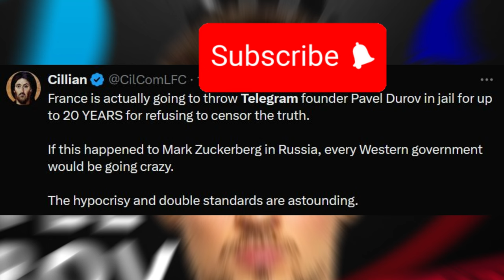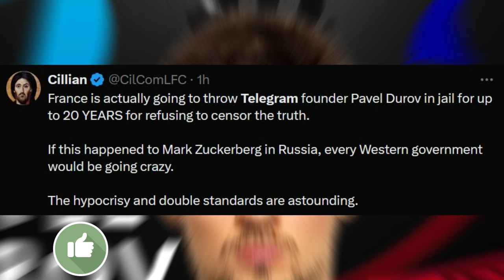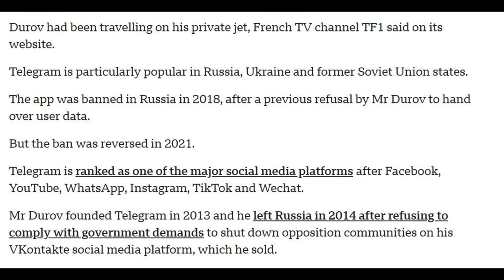Arrested in France: Telegram Founder Pavel Durov - What Happened?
UPDATE: Owner of Russian social media & encrypted messaging app Telegram, Pavel Durov arrested
by French authorities for his failure to cooperate in an investigation of crimes perpetrated using
the platform.
It may be that he failed to comply with lawful subpoenas.

🚨🇫🇷🇷🇺 BREAKING: Telegram founder Pavel Durov has been ARRESTED upon arrival in France.

Telegram Founder Arrest
Pavel Durov News
Breaking News
Telegram App
Social Media Crimes
Encrypted Messaging Apps
French Authorities
Tech News 2024
Telegram Investigation
Russia France News